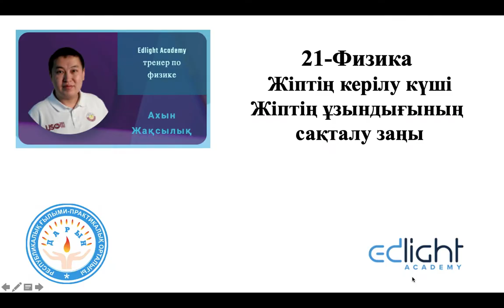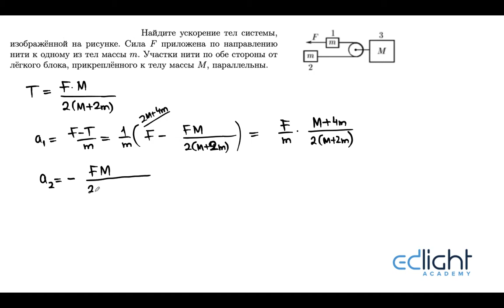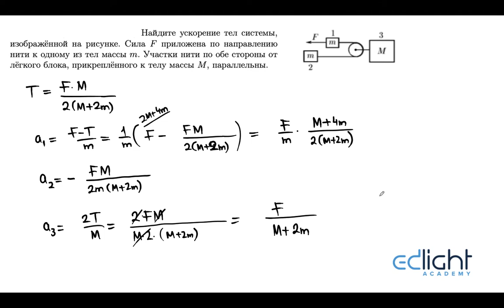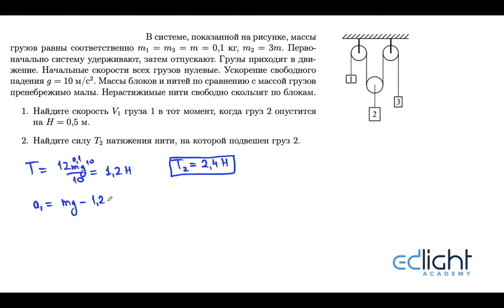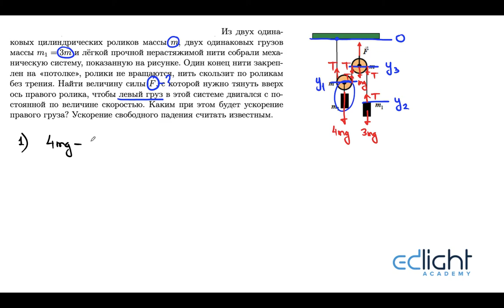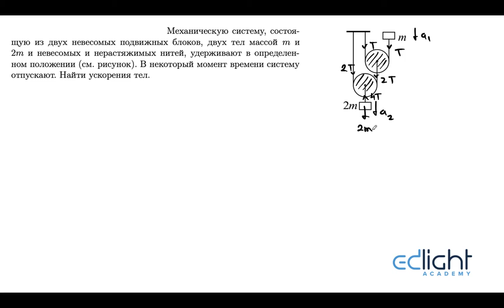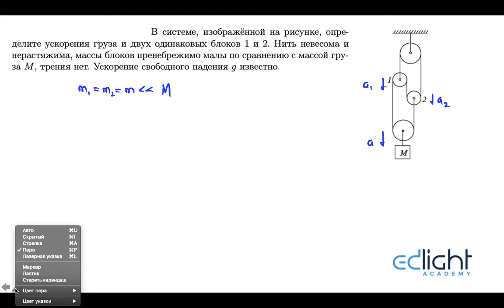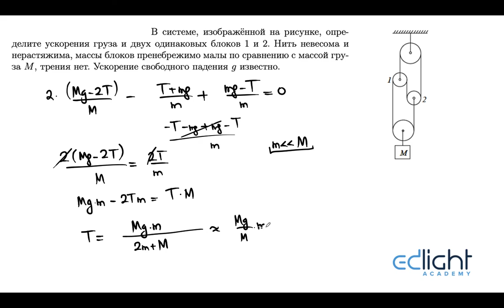21-Физика (қаз). Жіптің керілу күші. Жіптің ұзындығының сақталу заңы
21-Физика (қаз). Жіптің керілу күші. Жіптің ұзындығының сақталу заңы